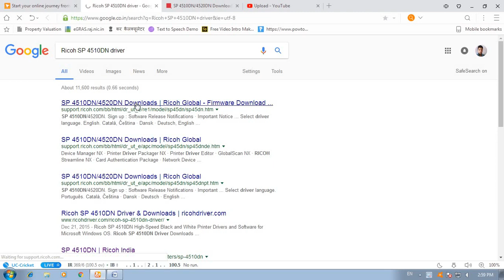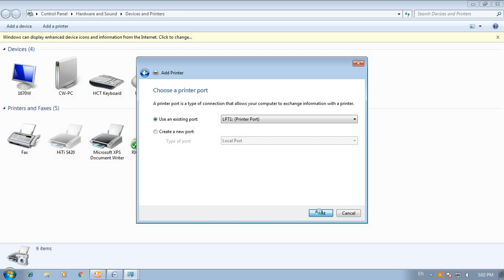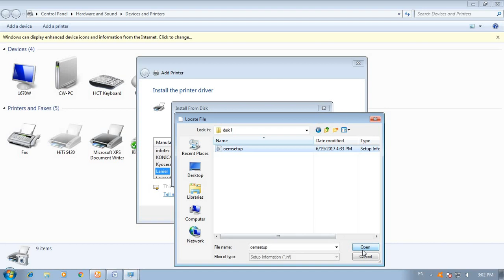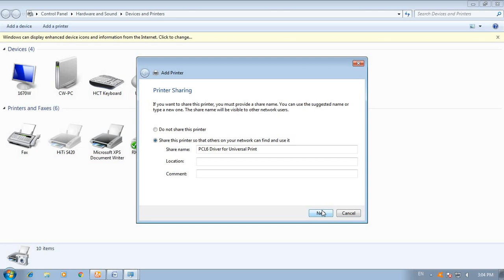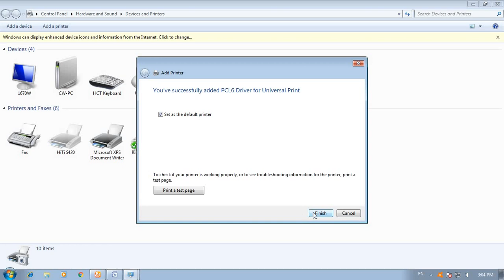How to download Ricoh SP 4510DN / 4520DN driver || Teach World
You like this video to click || Like ||
You don't like this video to click || dislike ||